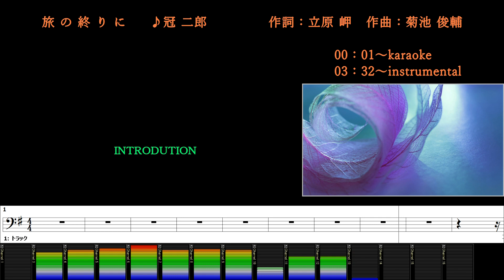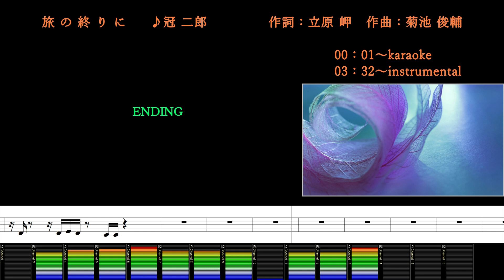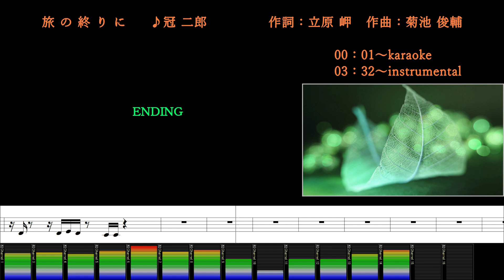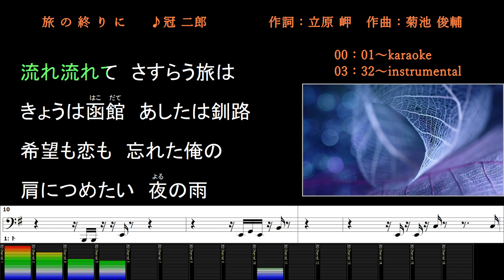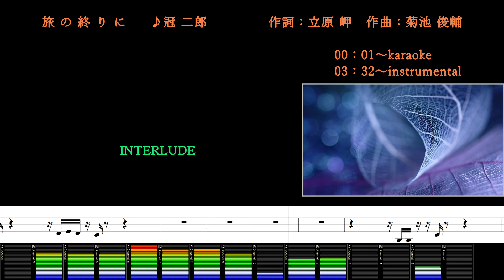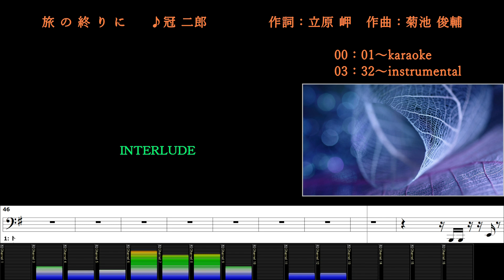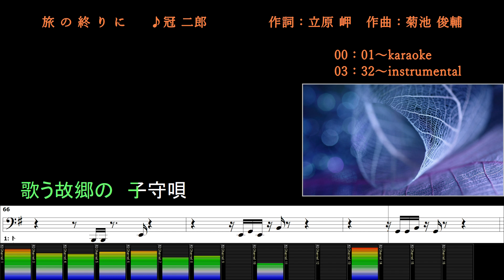旅の終りに/冠 二郎/カラオケ＆instrumental/歌詞/TABINO OWARINI/Jiro Kanmuri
(00:00～) カラオケ/歌詞
(03:32～) メロあり練習用/BGM/歌詞
(07:04～) 簡単カラオケ

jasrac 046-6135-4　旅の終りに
♪冠 二郎
作詞：立原 岬
作曲：菊池 俊輔

JASRAC ←←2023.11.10 著作権侵害の警告(7日内削除)再審査請求を審査した結果、「使用の承認を得ていない著作物がお客様の動画に含まれていることが確認されました」
当該団体の著作物を許可なく使用した筋書きですが、当該曲は、フェアユースの公正利用及び、公正使用である根拠と使用許諾のエビデンスを有する。法を犯した犯罪者扱とは、侮辱罪に値し失礼極まりない！